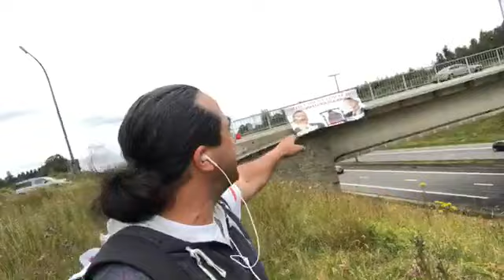Orduxan Yap rejimini yənə yıxdı sürüdü Əhsən.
Mən Orxan Ağayev Azərbaycan hökümətinə qarşı savaşan bir blogerəm. Bu işdə mənə yardmçı olmaq üçün videolarımı bəyənib paylaşın. Bəyən Abunəol HüseynTv Yayımı izləyin və Paylaşın ki, hər kes görsün Orduxan lazım olan yerlərdən vurdu.

Orduxan ilhamın arvadı mehribana söydü:
sikim götüvü mehriban, işiyim ağzına.
göt qızı göt. ilham sikim sənin kəlləni. itəliyim qızına.